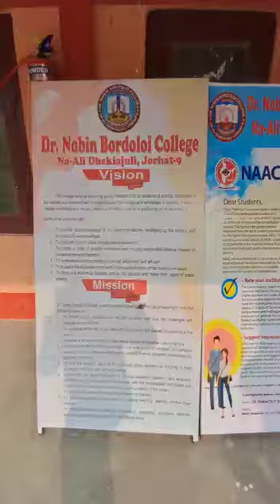Dr. Nobin Bordoloi College